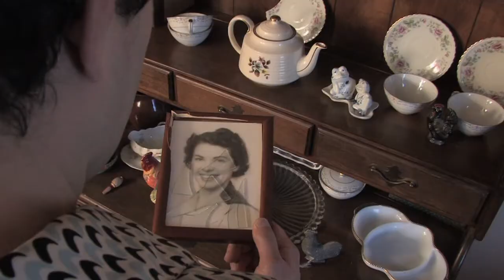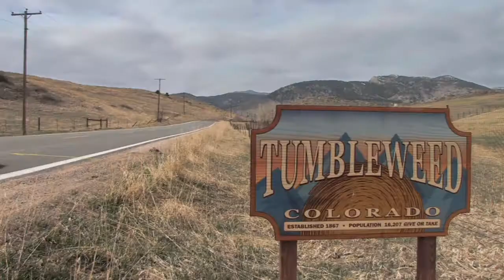Walk ins Welcome Official Trailer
A campy sci-fi romantic comedy destined to become a cult classic. An amnesiac sets out to solve the mystery of his own murder.
The score is done by Jason Schimmel (Secret Chiefs 3, Orange Tulip Conspiracy, Estradasphere) with musicians Carla Kihlstedt (voice), Julie Rogers (violin), Adam Stacey (accordian) and Mike Lockwood (drums).